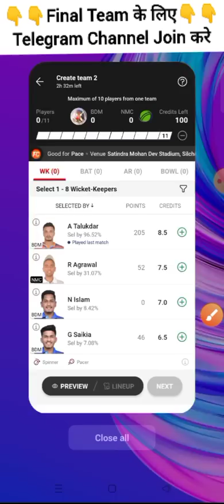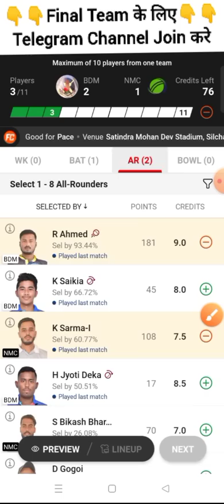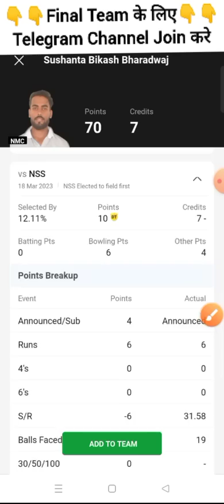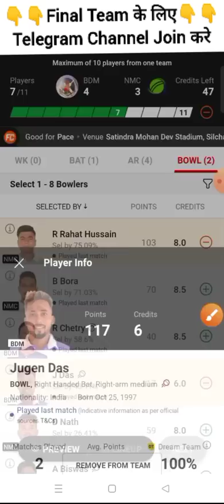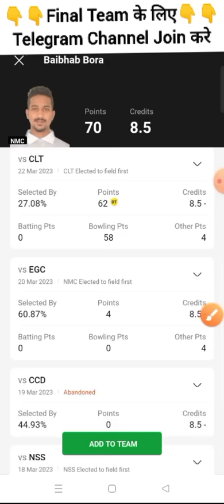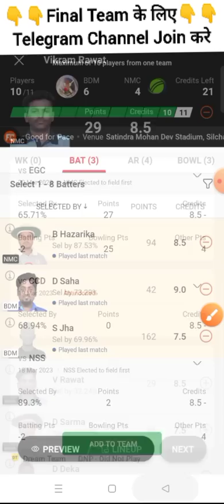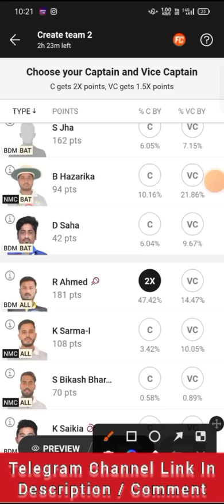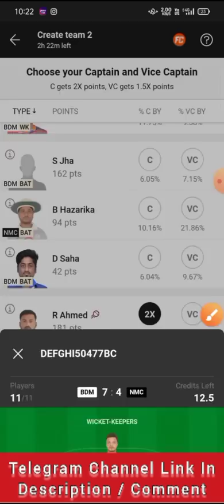BDM vs NMC Dream11 Prediction, NMC vs BDM Dream11, BDMTCC vs Nambor C Dream11 Prediction, BDM vs NMC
Assam T20 Live, Assam T20 Live Match, Assam T20 Live Match Today, Assam T20, Assam T20 Premier Club Championship, Assam T20 Premier Club Championship, Assam T20 Premier Club Championship 2023

Assam T20 Premier Club Championship Live, Assam T20 Premier Club Championship, Assam T20 Premier Club Championship Cricket Live, Assam T20 Premier Club Championship Dream11 Team, 30TH Assam T20 Premier Club Championship

BDM vs NMC Dream11 Team, NMC vs BDM Dream11 Prediction, BDM vs NMC 30TH Assam T20 Premier Club Championship, BDM vs NMC T20, T20

championrvd

BDMvsNMCDream11Prediction, NMCvsBDMDream11, BDMTCCvsNambor ClubT20, BDMvsNMC10